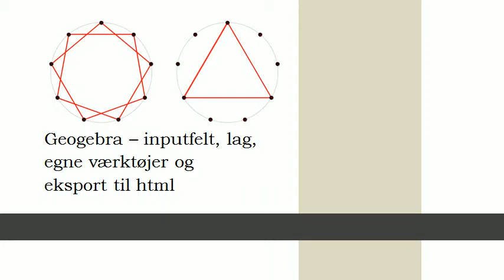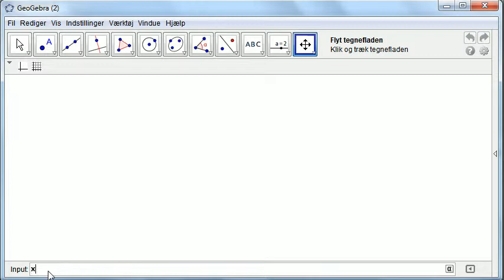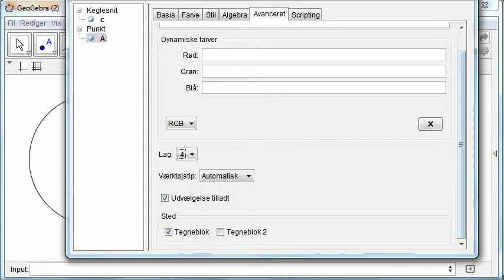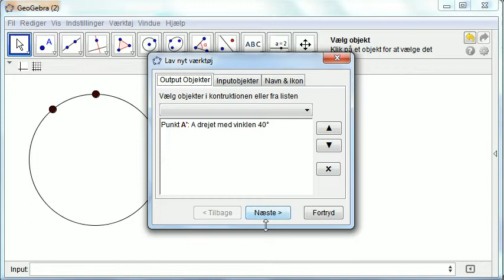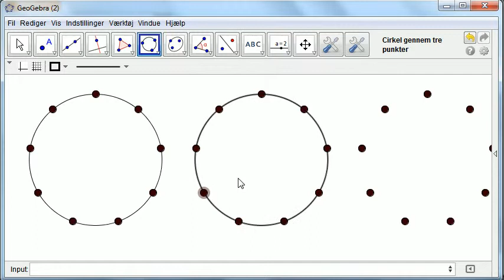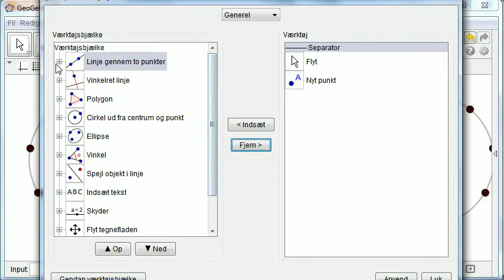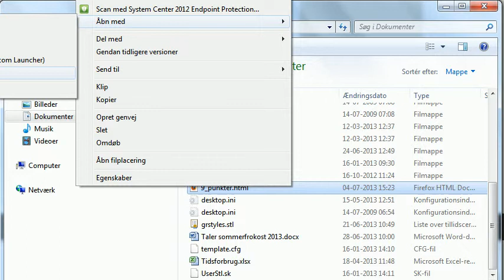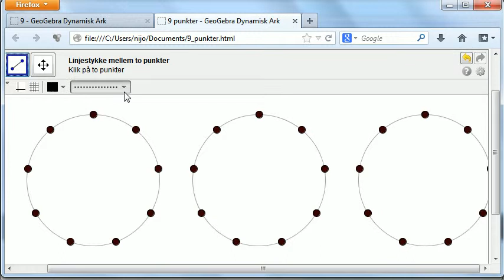Inputfelt, lag, egne værktøjer og eksport til html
Hvordan man kan lave et dynamisk arbejdskort med Geogebra. Arbejdskortet kan bruges til at undersøge "talstjerner"...
Videoen viser brug af inputfelt, konstruktion af egne værktøjer og brug af lag (Egenskaber, Avancerede).
Et dynamisk arbejdskort er en html-fil der kan lægges på nettet. Videoen viser hvordan man får "stilbjælken" med ved at rette lidt i koden.
Søg på "geogebra applet parameters" for at få mere at vide om hvordan websiden kan tilpasses.